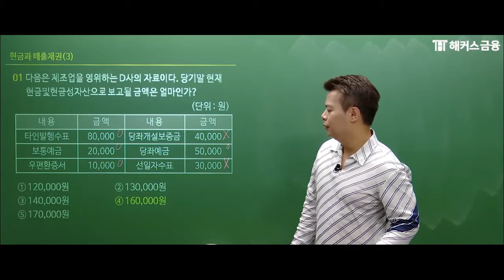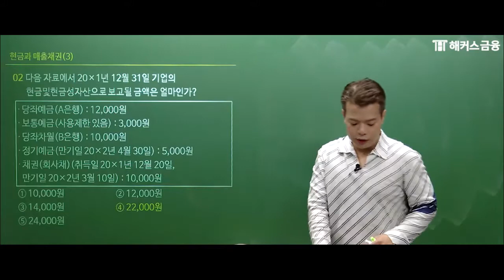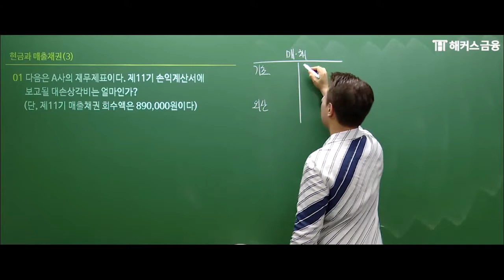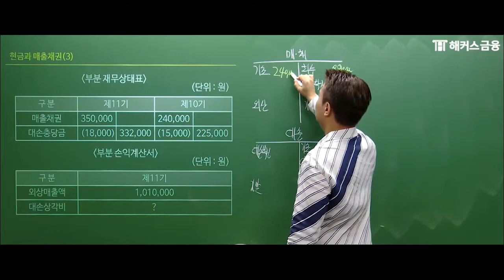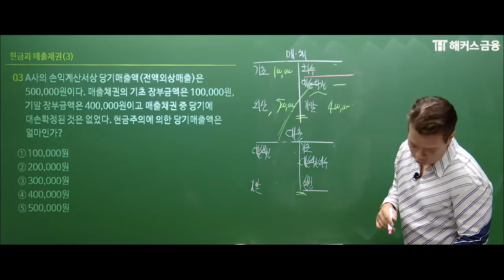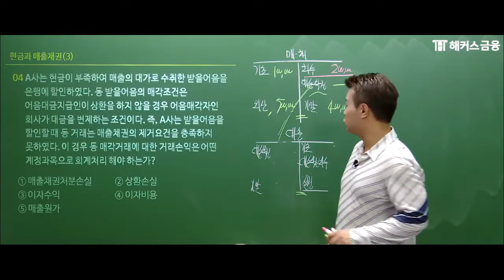[신용분석사1부] '받을어음' 끝내기 핵심정리 문제 1탄☝️ㅣ해커스 신용분석사 문제풀이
🥇1위 해커스의 믿고 듣는 '신용분석사 1부' 강의!
'신용분석사 1부' 합격 보장하는 핵심공략 강의 이론+문제풀이★

현직 공인회계사 정윤돈 교수님이 알려주는 '신용분석사 합격 팁'🔑
'받을어음' 문제풀이로 개념 완벽하게 끝내기 - 1탄 ★

🥇온라인 금융교육 1위!
[해커스의 신용분석사 300% 환급반 혜택]
✔ 최대 3배 환급까지 가능!
✔ 시험 대비 1부/2부 마무리 특강 무료!
✔ 베스트셀러1위 최신개정판 교재 제공
✔ 시험장까지 들고가는 신용분석사 용어집 무료!